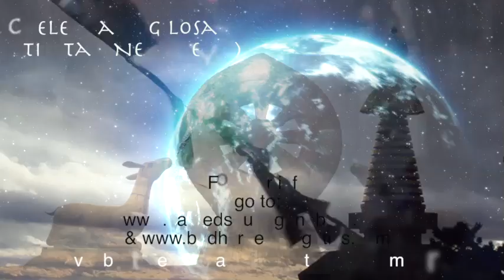Cosmic Gong Bath™ Healing at the Fiske Planetarium in Boulder, March 2, 2014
A Richard Rudis Gong Bath Experience at the Fiske Planetarium in Boulder, Colorado.  Two Earth Gongs dance with the world's largest HD screen. Sacred Sound harmonics spin within the planetarium effecting healing change.